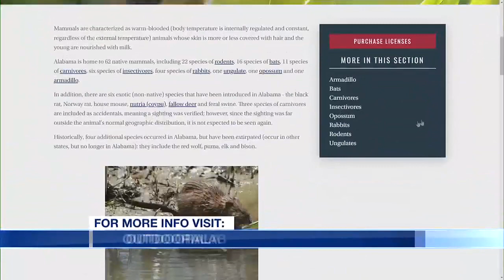Learn about bats on Halloween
Check out this special wildlife segment, perfect for Halloween!